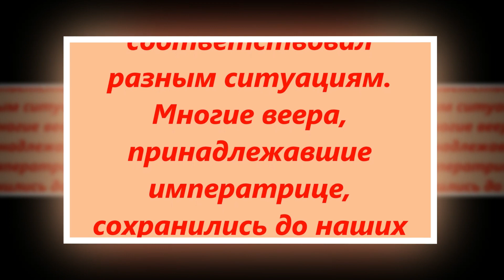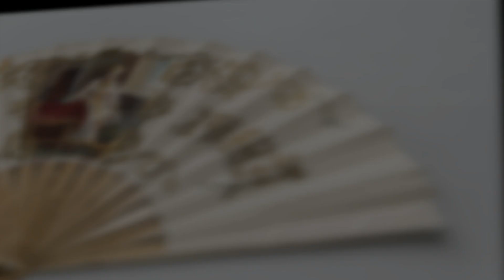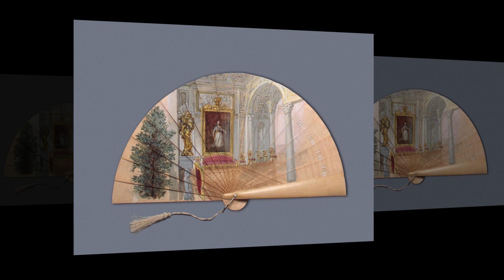«ВЕЕРА ИМПЕРАТРИЦЫ МАРИИ ФЕДОРОВНЫ»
Уважаемые друзья!
Не забывайте кликать по колокольчику (он внизу
Внутри колокольчика нажмите «Все» и вы будете
первыми получать уведомление о новом клипе.

Мария Фёдоровна (при рождении Мария София Фредерика Дагмар). Родилась 14 ноября 1847 год, Копенгаген, Дания. Российская императрица, супруга Александра III (с 28 октября 1866), мать императора Николая II.